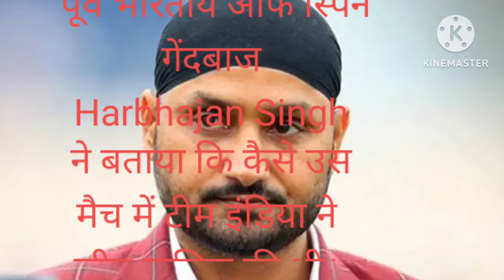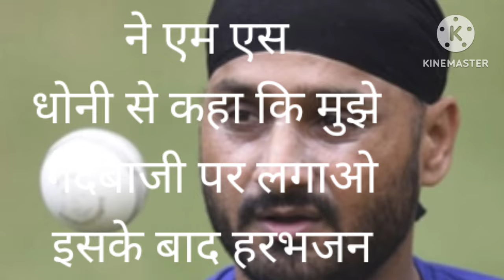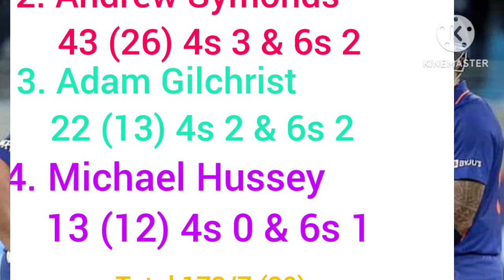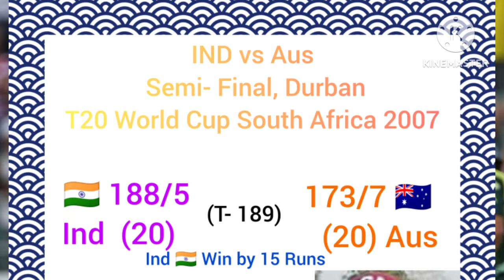IND vs Aus, Semi Final, T20 World cup 2007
ऑस्ट्रेलिया को 3 ओवर में 30 रन चाहिए थे, मैंने धोनी से कहा कि मुझे गेंद दो - पूर्व दिग्गज ने सेमीफाइनल मैच को किया याद।

भारत और ऑस्ट्रेलिया के बीच 2007 में खेला गया टी20 वर्ल्ड कप (T20 World Cup) का सेमीफाइनल मुकाबला काफी रोमांचक रहा था। पूर्व भारतीय ऑफ स्पिन गेंदबाज हरभजन सिंह (Harbhajan Singh) ने बताया कि कैसे उस मैच में टीम इंडिया ने जीत हासिल की थी और क्यों उन्होंने एम एस धोनी से कहा था कि उन्हें गेंदबाजी पर लगाया जाए।दरअसल 2007 के टी20 वर्ल्ड कप के सेमीफाइनल मैच में भारत ने पहले खेलते हुए 188 रनों का विशाल स्कोर बनाया था। जवाब में ऑस्ट्रेलिया ने भी मैथ्यू हेडन की जबरदस्त पारी की बदौलत बखूबी रनों का पीछा किया। हेडन ने सिर्फ 47 गेंद पर 62 रनों की पारी खेली थी। ऑस्ट्रेलिया को आखिरी 3 ओवर में सिर्फ 30 ही रन चाहिए थे। एम एस धोनी को अब एक मुश्किल फैसला करना था कि वो किससे गेंदबाजी कराएं। उनके तीसरे तेज गेंदबाज जोगिंदर शर्मा ने 2 ओवरों में 31 रन दे दिए थे।

हरभजन सिंह ने एम एस धोनी से कहा कि मुझे गेंदबाजी पर लगाओ
इसके बाद हरभजन सिंह ने कहा कि उन्हें गेंदबाजी पर लगाया जाए। धोनी ने उनकी बात सुनी और हरभजन को गेंदबाजी पर लगा दिया। स्टार स्पोर्ट्स पर बातचीत के दौरान हरभजन ने अपने उस ओवर को याद किया। उन्होंने कहा,
मैंने धोनी से कहा, कि मुझे गेंद दो। ऑस्ट्रेलिया को अभी भी 3 ओवरों में 30 रन चाहिए थे। मैंने वो ओवर डाला और माइकल क्लार्क का विकेट चटकाया। इससे हमें काफी फायदा हुआ।
आपको बता दें कि हरभजन सिंह ने उस ओवर में केवल 3 रन ही दिए थे और माइकल क्लार्क का विकेट भी लिया था। आखिर में टीम इंडिया ने 15 रनों से जीत हासिल कर फाइनल में जगह बना ली थी। इसके बाद फाइनल मुकाबले में पाकिस्तान को हराकर वर्ल्ड कप की ट्रॉफी अपने नाम की थी। भारत को टी20 वर्ल्ड कप जीते हुए 15 साल हो गए हैं।